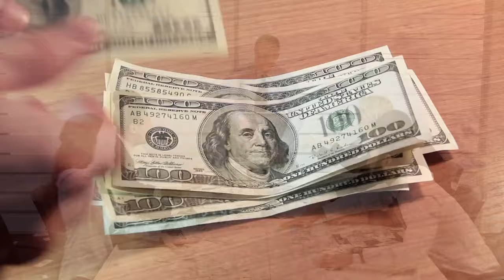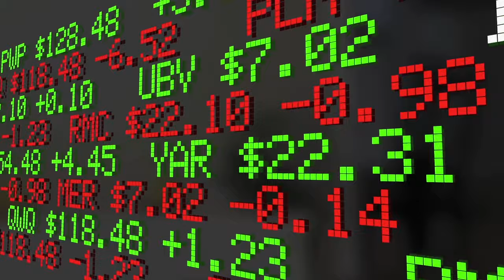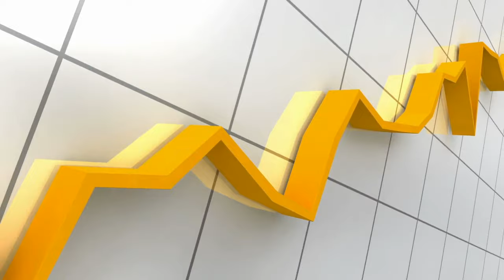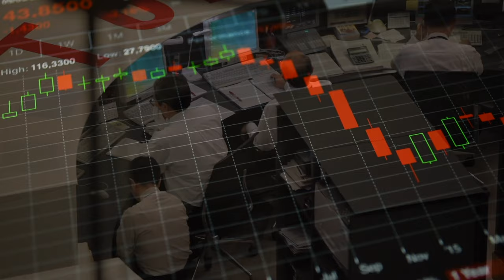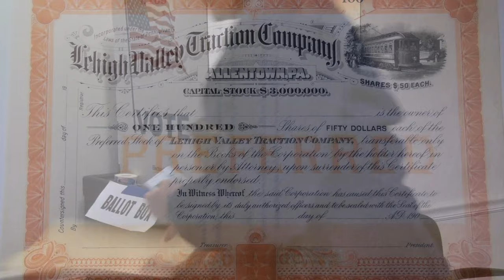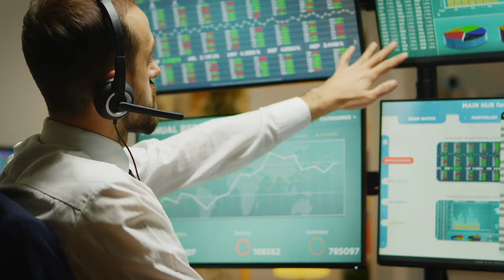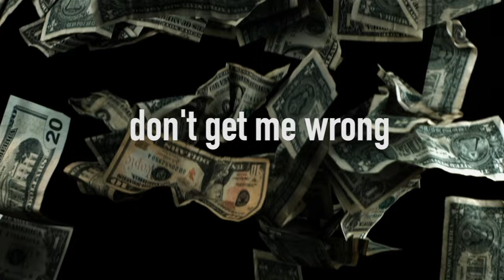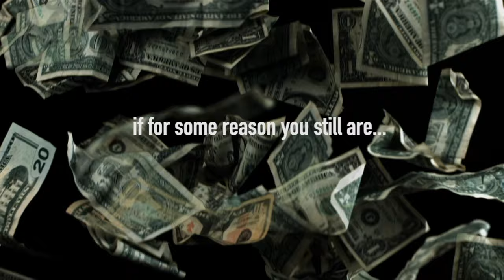What are Stocks and How do They Work?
Have you ever wondered how to make money with stocks? This short video will give you the answer.

Have cryptocurrency taxes to file?

Need help with crypto taxes? Get started with Ledgible Crypto Tax for free
Tax Pro? Free access to Ledgible Crypto Tax Pro
Need crypto enterprise accounting or audit? Ledgible accounting

We'll both get 100 tickets to win up to $10,000,000 when you download Yotta Savings! Just sign up with code WXA78JF3 or tap this